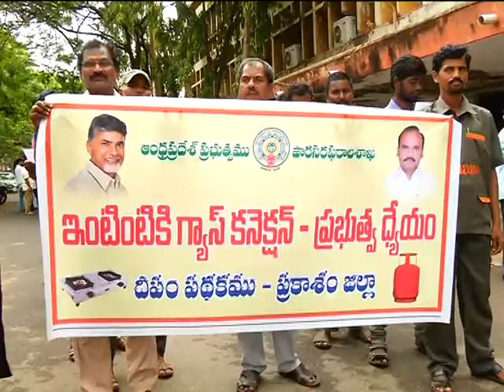I&PR DEIE 10 05 2017 INTINTIKI DEEPAM